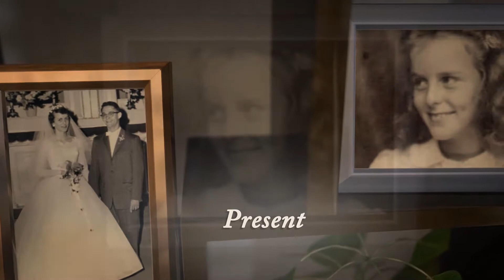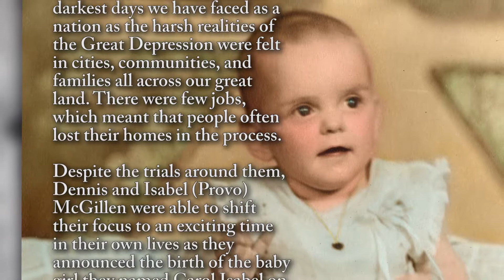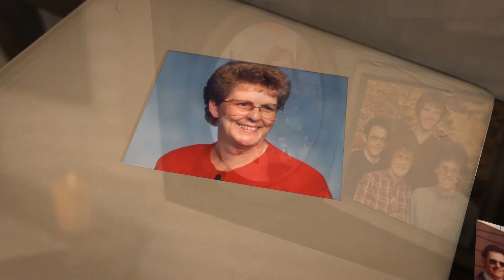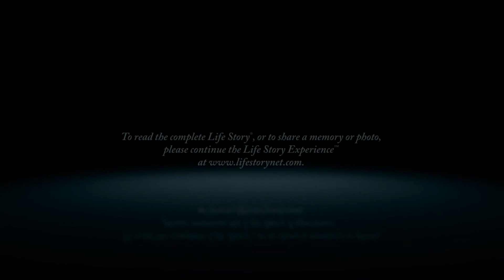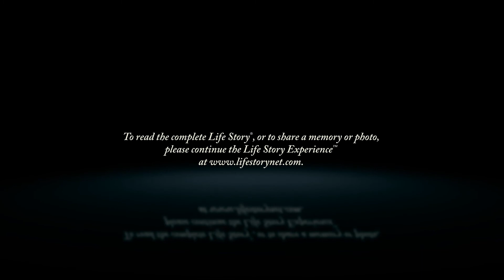Carol Egner - Life Story Digital Video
Life Story Funeral Homes present the life of Carol Egner of Grand Rapids, MI. To read the obituary of Carol Egner, to read the full Life Story, or to leave a memory or comment, please